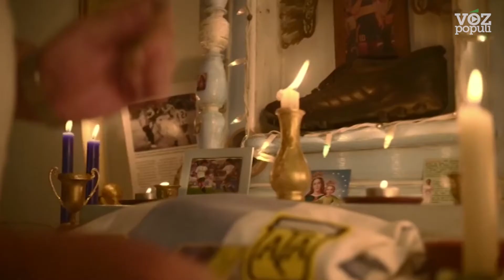El spot promocional del festival Sitges 2016 evoca la fe universal en Star Trek